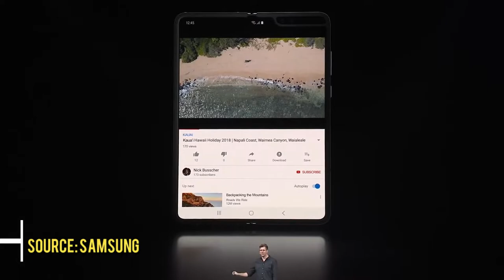Samsung Foldable Phone || How much is Samsung foldable phone? ||The Galaxy Fold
DOSTO SAMSUNG LE KAR AAGAYA HAI APNA FOLDABLE PHONE TO KYA HAI IS PHONE PE DEKHE IS VIDEO KO THANKS